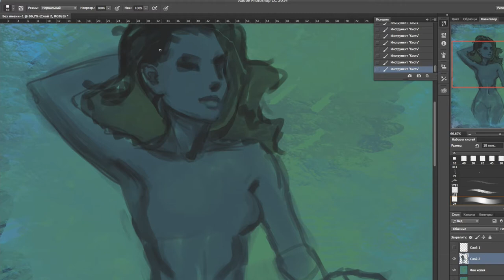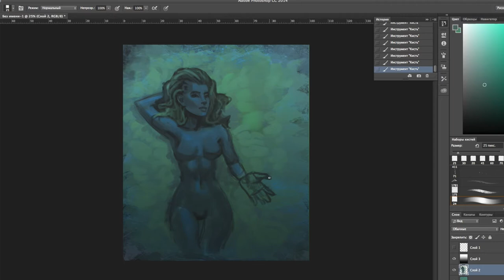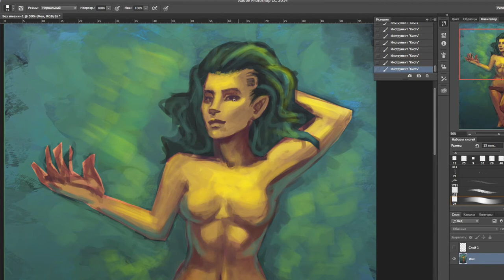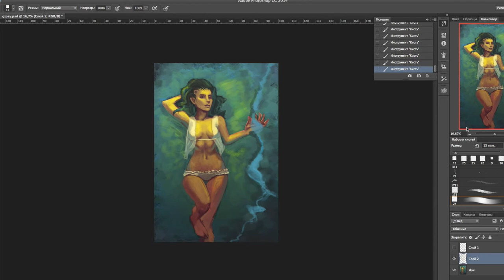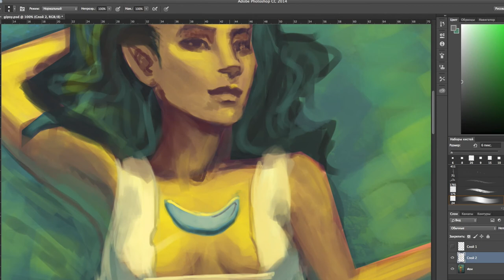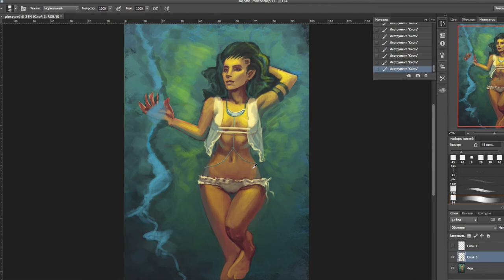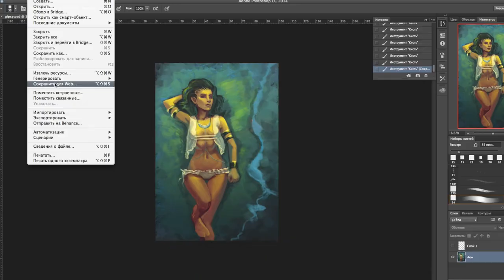Digital speed painting in Photoshop CC - Summer dream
I'm not a professional artist.. i'm obsessed with fine art and this video is made just for fun